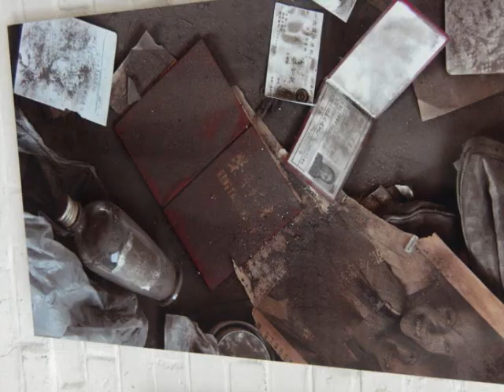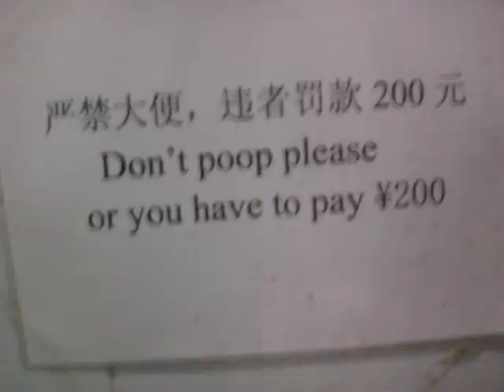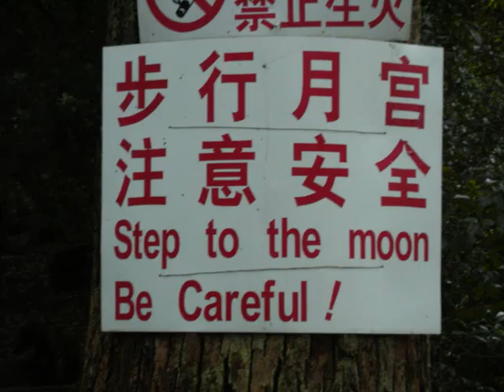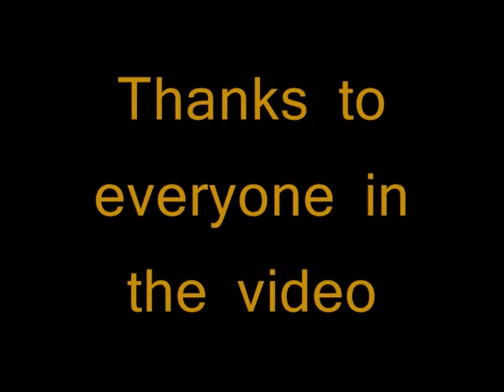China Montage to Finley Quaye 'Sunday Shining'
A collection of photos from China 07/08 chucked together over the top of some music.